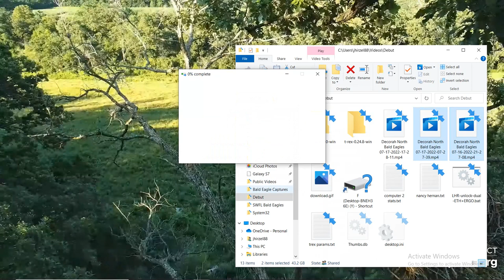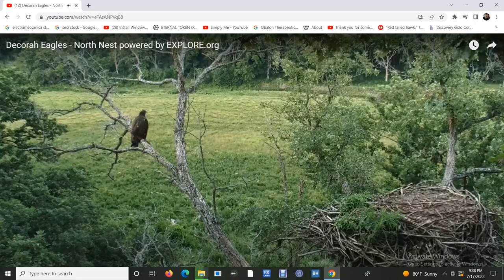DN B@1d 3@g13s07/17/2022 17:28